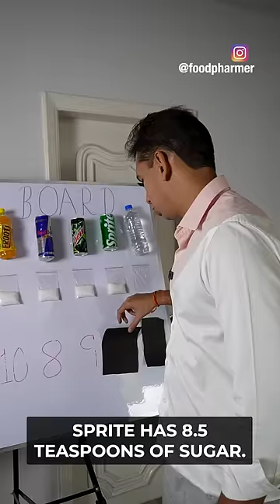SUGAR BOARD! This GENIUS idea can unjunk India!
Just imagine if every school canteen, college mess, office canteen had this sugar board. This sugar board takes barely 1 hour to make, and it can help lakhs and crores of kids reduce the frequency of their soft-drink consumption.

Many people put 1 spoon of sugar in their chai instead of 2 spoons. In a week, you save 7 teaspoons of sugar. 7 days of effort is wasted with 1 glass of coke / pepsi on the weekend!

Put sugar board in the subject of the email.